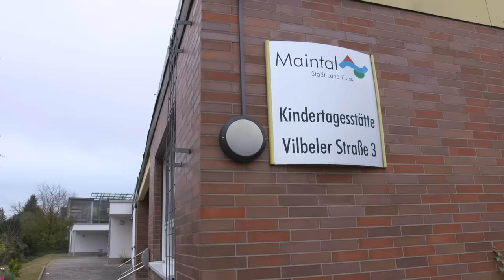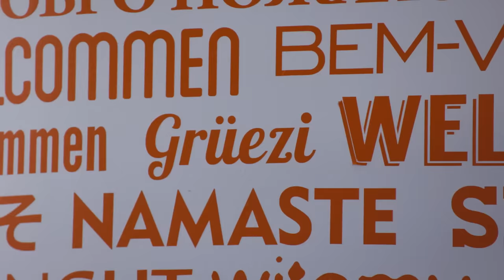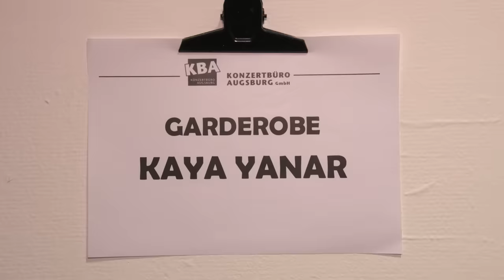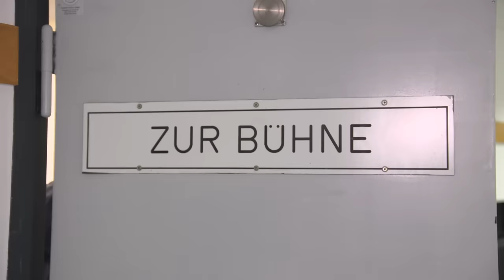Kaya Yanar war in seine Lehrerin verknallt | Kurzstrecke mit Pierre M. Krause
Kaya Yanar müssen wir euch wohl nicht mehr vorstellen. Vielleicht aber den Ort, an dem der Comedy Star seine Kindheitstage verbracht hat? Diese Kurzstrecke wird eine Reise in die Vergangenheit, als Kaya younger war. Eine Zeit, in der Bäume Piratenschiffe waren, wilde Parties gefeiert wurden und Diebstahl an der Tagesordnung stand. Außerdem gewährt Kaya tiefe Einblicke in sein junges Liebesleben. Schaut gerne rein - aber bitte Schuhe aus!

00:00 Intro
00:38 Begrüßungszeremonie im Hotel
03:34 Kaya und die Schweiz
05:14 Früher Ruhm
07:40 Spurwechsel auf der Autobahn
09:56 Grundschule/Verknallt in die Grundschullehrerin
15:19 Bühne und Twitch statt Fernsehen
18:30 KiTa
21:30 schlechte Zähne
23:27 Politisch korrekte Kunst
26:50 Backstage
28:35 Endcard

Jeden Sonntag ein neues Video auf diesem Kanal und eine Woche vorab in der ARD Mediathek.